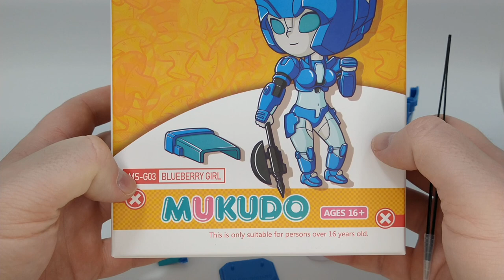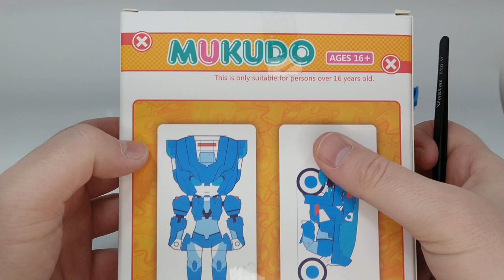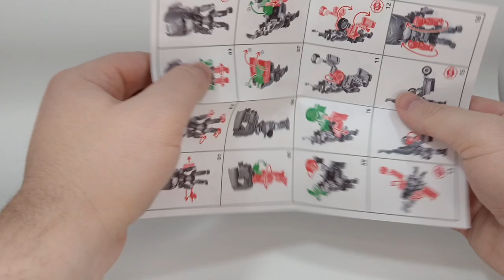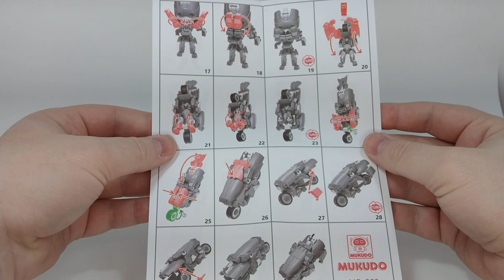Toy Review - Magic Square: Mukudo Blueberry Girl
This time we take a look a Magic Square and Mukudo collaboration's version of Chromia. She's awesome.